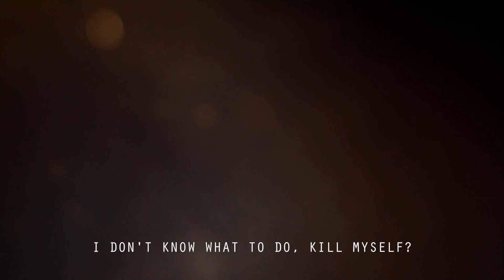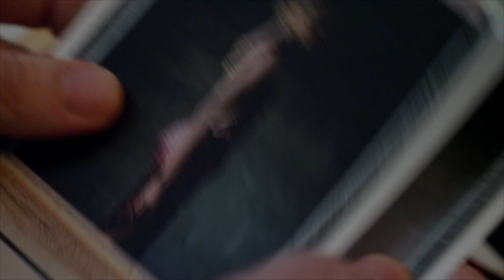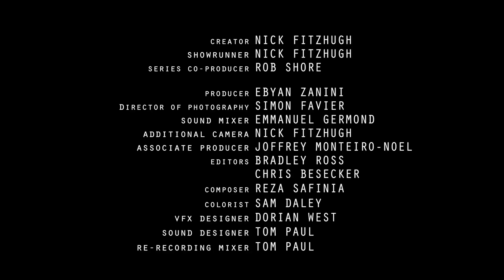CONFLICT / Robin Hammond: "We're All Complicit"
Perhaps the most profound kinds of conflict and are those that come from without to live within. Robin Hammond’s images are visceral illustrations of injustice and dehumanization that depict victims of sexual violence, mental health disorders, and abuse. His work as a photographer has left him with a drive and desire to find ways to change these darker realities rather than simply witnessing or documenting them. Robin's images expand our definition on what qualifies as an act of war and destruction and what our responsibility is in regards to them. His work gives voice to the voiceless—to those victims whose stories are not seen or shared—and it causes us to question the cultural norms and systemic inequalities that put their basic human rights at risk.